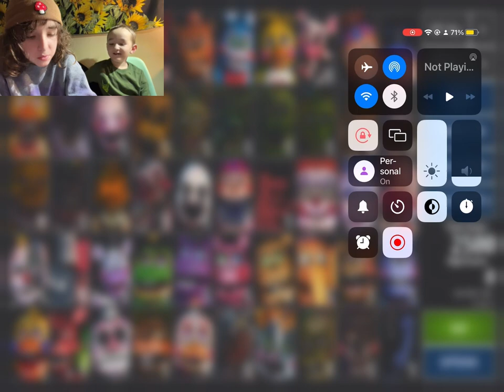ANIME FOXY?! | FNaF UCN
First ever video of Tegan & Bowie, hope you enjoy

FNaF UCN